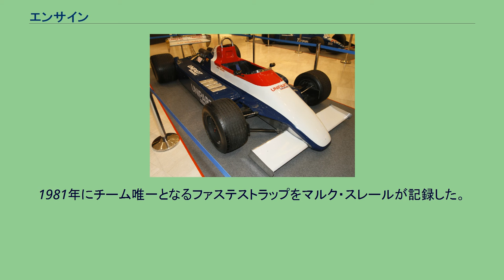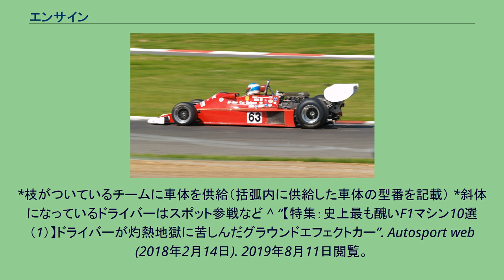エンサイン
エンサイン（Ensign）は1973年から1982年までコンストラクターとしてF1に参戦していたイギリスのレーシングチーム。
チーム代表はモーリス・ナン。
2012年シルバーストン・クラシックでのN173 1973年、ドライバーのリッキー・フォン・オペルがF3のシャーシコンストラクターであったモーリス・ナン率いるエンサインにマシン製作を依頼しF1参戦を開始。
この年はオペルの1カーで第8-10,12-15戦のみのエントリーであった。
1974年にテディ・イップ率いるセオドール・レーシングのスポンサードを受けた。
しかしノーポイントに終わる。
この年も第4,5,8-14戦のみのスポット参戦となった。
1975年は第9戦から新車N175を使用した。
それまではN174を使用していたが、入賞は第11戦での6位1回のみであった。
1976年は2年落ちのマシンであるN174を第3戦まで使用。
それ以降はN176に切り替えられた。
開幕戦ブラジルGPと最終戦日本GPのみ欠場。
1976年から1977年にかけてボロというコンストラクターが参戦していたが、このチームのマシンは「エンサイン N175」をベースとしていた。
2007年のシルバーストンを走行するN177 1977年には、フェラーリからクレイ・レガッツォーニの移籍に伴い、彼の個人スポンサーであるティソットがチームへのスポンサードを開始。
また、フル参戦も開始。
この年に投入された新車N177は、前年の車であるN176からマイナーチェンジしか施されていない。
しかもこのマシンは1979年まで使用されることとなる。
この頃から資金難に悩まされていたチームはドライバーを頻繁に変えていくことになる。
その中で1978年ドイツGPにスポット参戦したのは後の3度のワールドチャンピオンとなるネルソン・ピケだった。
1979年に投入されたN179は、ラジエーターをドライバーの前面に配置して、車体全体でグラウンド・エフェクト・カーの効果を狙う意欲作であったが、ラジエーターの容量が不十分でありオーバーヒートを頻発。
期待していたほどのグラウンド・エフェクトの効果も見られず完全な失敗作となったが、独創的なアイディアによる車体は人々の記憶に残るものとなった。
1980年型N180 1980年にはレガッツォーニがウィリアムズからエンサインに復帰した。
しかし、第4戦アメリカ西GPで、ブレーキペダルの折損による大クラッシュでレガッツォーニは下半身不随となってしまい引退してしまった。
1981年にチーム唯一となるファステストラップをマルク・スレールが記録した。
チームは1982年末にコンストラクターとして活動していたセオドールと合併し、1983年はセオドールとして参戦したが、セオドール自身も1983年いっぱいでF1から撤退してしまった。
ちなみに、1983年向けに開発されていた「エンサイン N183」は名前を変え、セオドールから「セオドール・N183」として使用された。
F1撤退後、アメリカのチャンプカーに参戦した。
*枝がついているチームに車体を供給（括弧内に供給した車体の型番を記載） *斜体になっているドライバーはスポット参戦など ^ “【特集：史上最も醜いF1マシン10選（1）】ドライバーが灼熱地獄に苦しんだグラウンドエフェクトカー”. Autosport web (2018年2月14日). 2019年8月11日閲覧。